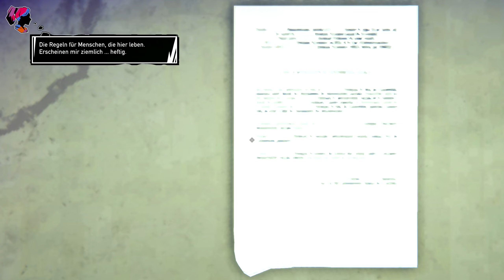ROAD 96: MILE 0 🛹 04 | Die schmerzhafte Wahrheit?! [Gameplay Deutsch]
Road 96 Mile 0 Gameplay German Let's Play Deutsch PC

Titel: Road 96: Mile 0 (PC)
Veröffentlichung: 04. April 2023
Genre: Aktion, Abenteuer, Indie
Entwickler: Digixart
Publisher: Digixart, Ravenscourt

Ein Prequel zu Road 96, das die Geschichte zweier Freunde mit unterschiedlichen Lebensumständen erzählt. Triff Zoe und Kaito. Hier hat alles begonnen. Hinterfrage deine Überzeugungen!